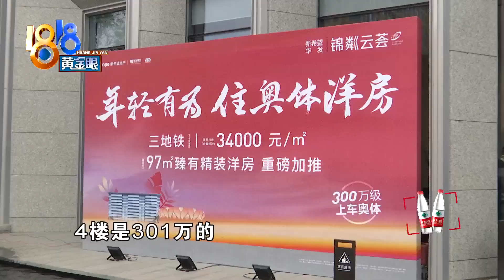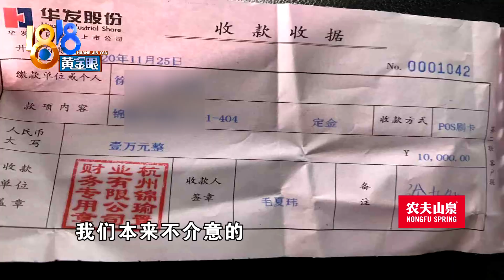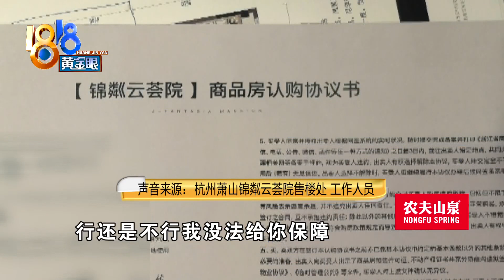【1818黄金眼】房号挑了404，家里老人都反对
【挑完楼层和房号 家人希望换一套】徐先生前段时间挑了套房子，当时只有13楼和4楼的房子可以选择，徐先生选了404号房，价格相对优惠些。可他说，家人知道他挑的房号以后，觉得太难听，一定要他换一套。

新闻标签：